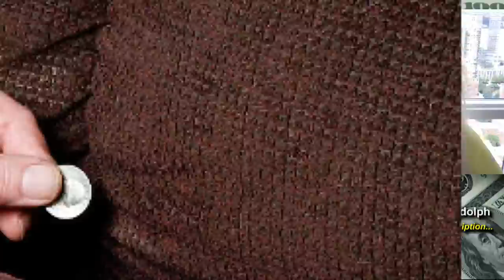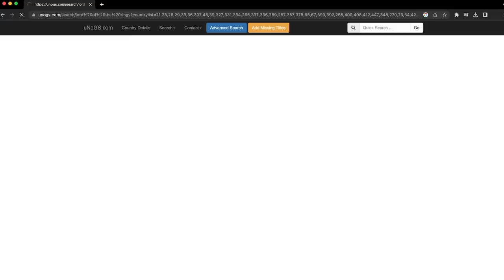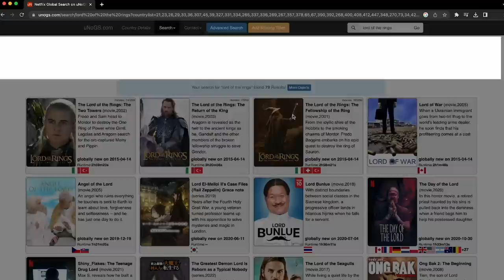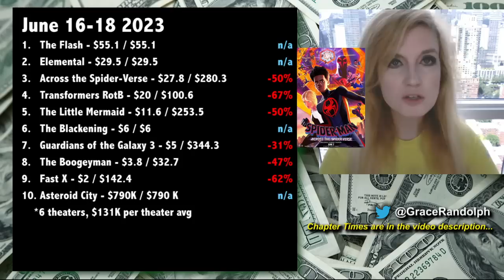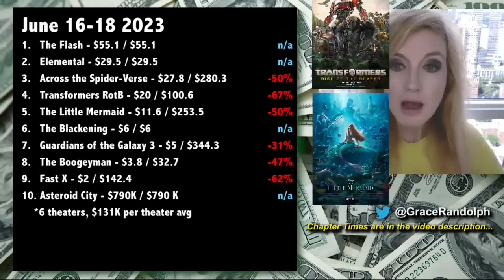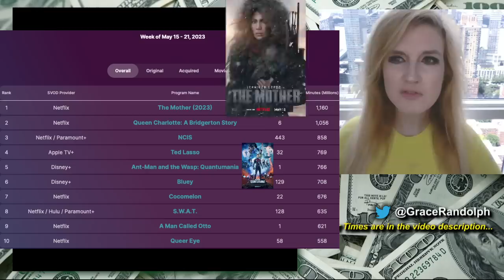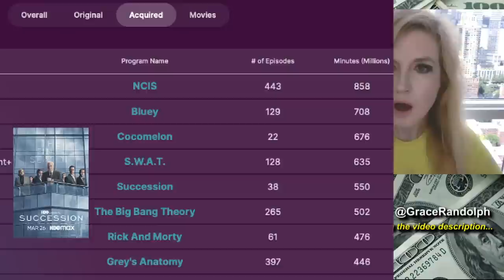The Flash Box Office DISASTER $55.1 Million Opening Weekend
for 3 EXTRA MONTHS!

The Flash Movie Box Office today! Beyond The Trailer host Grace Randolph's reaction and breakdown of the opening weekend for The Flash, a huge disaster for DC Studios and Warner Bros Discover! What will James Gunn and David Zaslav do?! Is it because of Ezra Miller? Disney Pixar is also in trouble at the box office with Elemental! Nielsen ratings aka viewership plus a look at Netflix, Disney Plus, Apple TV, HBO Max, Peacock and more! Share your own reaction to The Flash Movie box office!  And be sure to make Beyond The Trailer your first stop for movie and entertainment news here on YouTube today!

CHAPTER TIMES
The Flash Intro - 00:00
DC Drama - 5:29
Disney Drama - 16:01
Overcrowded Release Schedule - 19:50
Top Ten - 20:46
Nielsen Ratings - 22:10
Netflix - 23:36
iTunes - 24:51
This Coming Week - 25:46